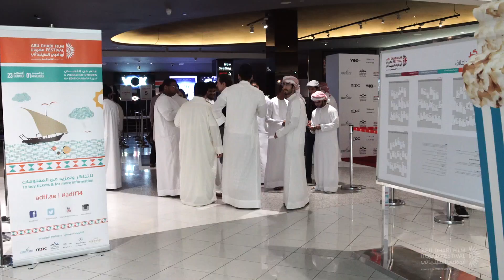Highlights: Day 7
Music KPM productions Bring On
the Weekend :Jem Godfrey: Paul Plant: Ian Wish